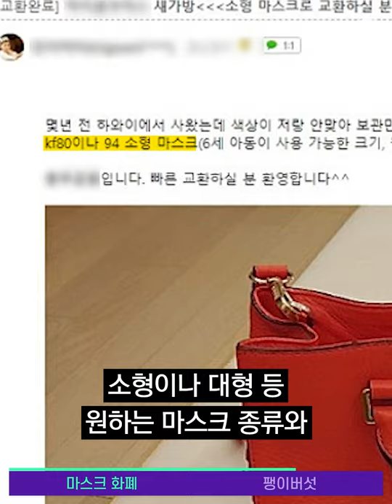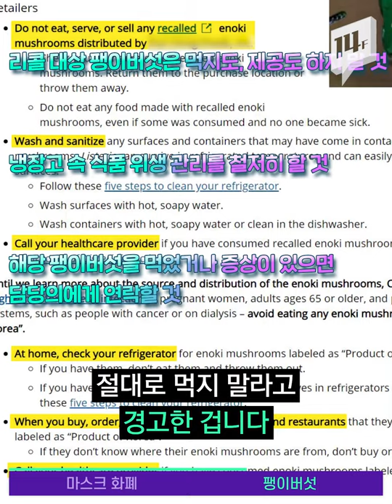마스크 구하기가 하늘의 별 따기? 오죽하면 마스크 화폐까지 등장했을까... / 14F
‘무항생제 달걀 4알에 마스크 1장!’ 온라인 카페에 올라온 게시글인데요. 마스크 품귀 현상이 계속되자 급기야 마스크를 화폐로 사용하는 사람들도 생겨났다고 합니다😲